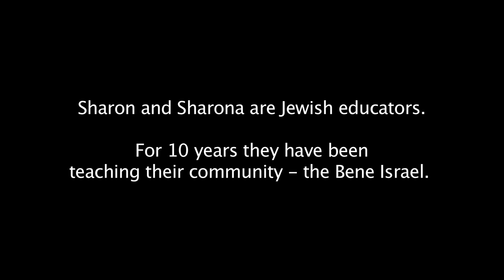"Next year in Bombay" - Official HD Trailer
Chaï Chaï Films & Les Poissons Volants present

"Next year in Bombay" (documentary - 55 min - 2010)

Directed by Jonas Pariente and Mathias Magin

SYNOPSIS
Sharon and Sharona are the last educators of their Indian Jewish community, the Bene Israel, which has been residing in the Bombay region for 2000 years and is now disappearing. Genuinely Zionists and concerned by their daughters future, they are also committed to their community's needs. Whose education will they sacrifice?